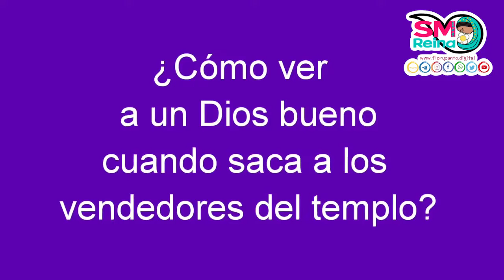Si Jesús es bueno ¿Por qué sacó de esa manera a los vendedores del templo?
El Padre Gabriel Meneses CCR. nos comparte sus Cápsulas para la Vida, sobre diferentes temas necesarios para que un católico pueda llevar una vida encaminada a la santidad en medio del mundo.